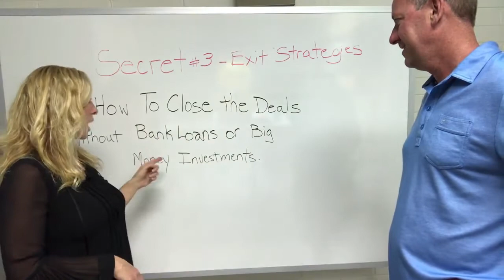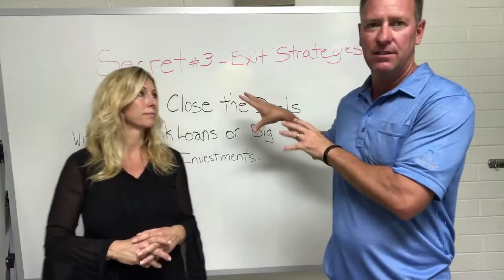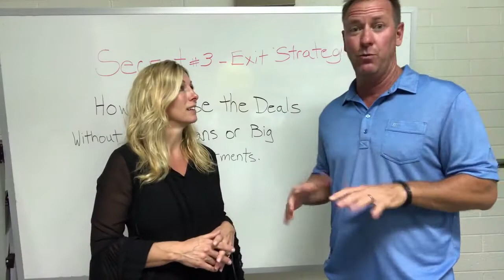Sage Flipping Secrets Secret 1 | Eric Sage